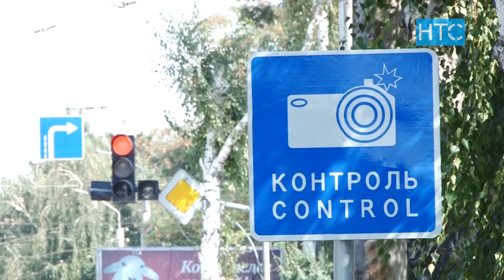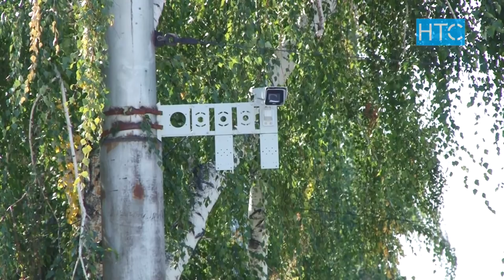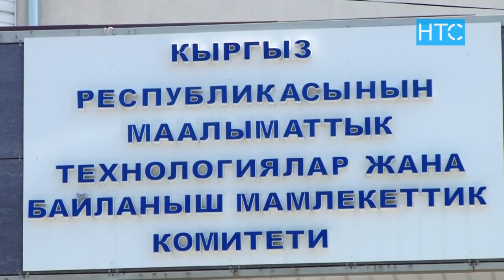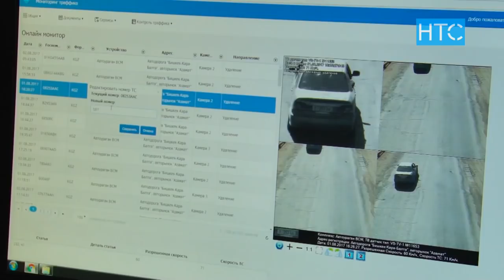“Коопсуз шаарды” россиялык ишкана ишке ашырабы? / 05.09.18 / НТС